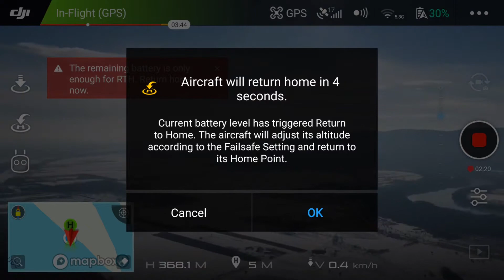DJI SPARK 368m